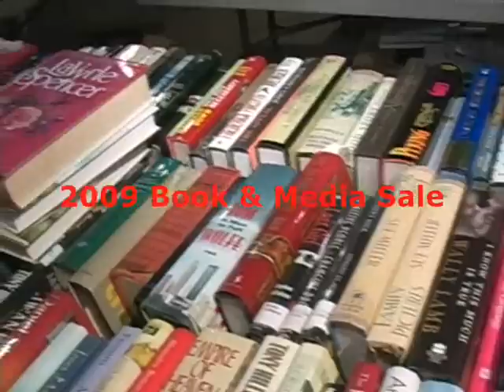Books Gone Wild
presents the excitement of opening night at the 2009 Desmond Fish Library Book & Media sale.  Thousands of books were on sale at low prices.